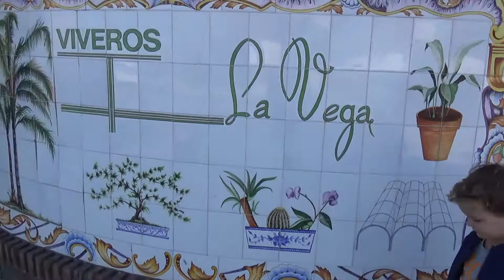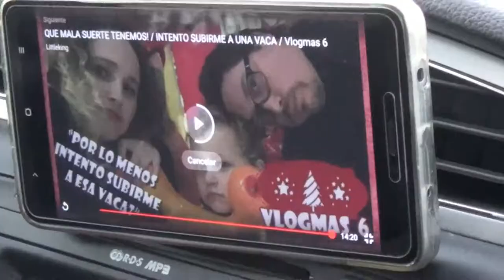BUSCANDO DECORACIÓN NAVIDEÑA / ME ENFADO DE VERDAD! / Vlogmas 8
Acompañamos a mi madre a un vivero a por un abeto y acabamos enganchadas mirando la decoración navideña. Aparte luego me enfado y os explico porqué. No os lo podéis perder!

Littlekingvlog

CÁMARA:
Sony HDR-CX280E